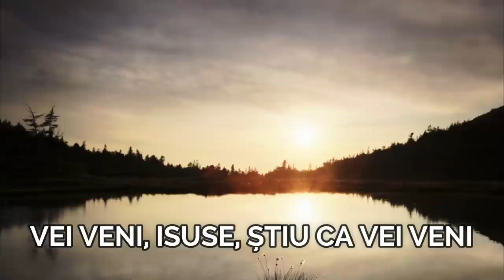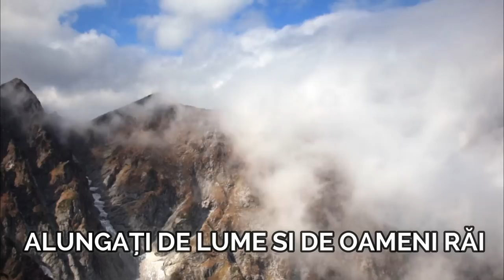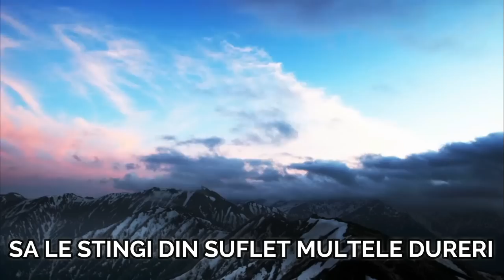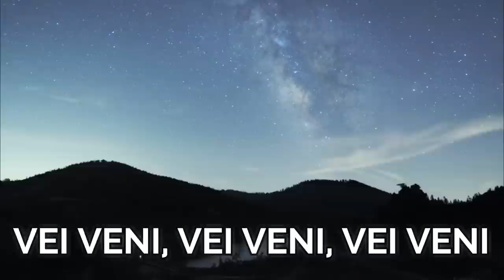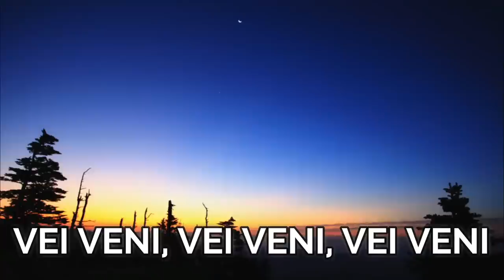CĂLINUȚ - VEI VENI, VEI VENI ( VIDEO OFICIAL 2016 )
MELODIA ESTE EXTRASĂ DE PE ALBUMUL ”VEI VENI, ISUSE” VOLUMUL 6. PIESA ESTE INTEPRETATĂ DE CĂLIN GHEORGHE (CĂLINUȚ).

VERSURI:
1. VEI VENI, ISUSE, ȘTIU CA VEI VENI
ȘI PE NORI DE SLAVĂ TU VEI RĂSĂRI
MARE VA FI ZIUA CÂND AI SĂ COBORI
SĂRBĂTOAREA CELOR FĂRĂ SĂRBĂTORI
PLÂNG ÎN STRÂMTORARE, PLÂNG COPIII TĂI
ALUNGAȚI DE LUME SI DE OAMENI RĂI
SUSPINÂND TE CHEAMĂ FIII ASUPRIȚI
TU DREPTATEA CELOR NEÎNDREPTĂȚIȚI.

REFREN : VEI VENI, VEI VENI, VEI VENI
ȘI DURERE, ȘI NECAZURI, N-OR MAI FI
CU TINE, CU TINE VOM PLECA
TOȚI CARE-AM CREZUT ÎN JERTFA TA.

2. MARE-I JALEA CELOR CARE GEM ȘI PLÂNG
ȘI-N AMARE LACRIMI CHINUL LOR ȘI-L FRÂNG
AȘTEPTÂNDU-ȚI ZIUA CÂND IAR AI SĂ VII
BUCURIA CELOR FĂRĂ BUCURII
GEM PE DRUMURI GRELE BIEȚII TĂI COPIII
ȘI CU DOR TE CHEAMĂ AȘTEPTÂND SĂ VII
SA LE STINGI DIN SUFLET MULTELE DURERI
MÂNGAIEREA CELOR MÂNGAIERI.

ALBUMUL COMPLET SE POATE COMANDA LA :
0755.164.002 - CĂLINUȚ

VIDEOCLIP REALIZAT DE VASILE DRĂGOI

!!! NU COPIAȚI ȘI NU REPOSTAȚI MELODIA PE ALTE CANALE DE YOUTUBE. RISCAȚI ÎNCHIDEREA CONTULUI !!!